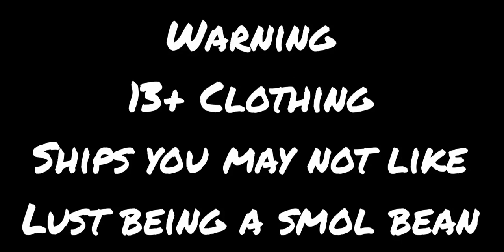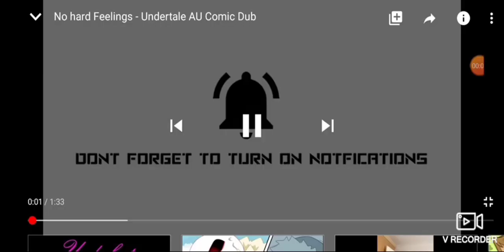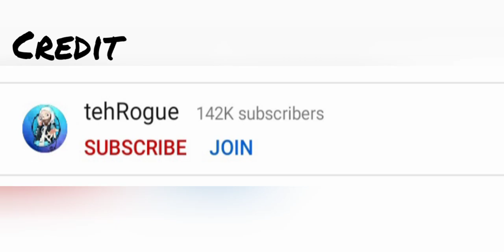Underlust reacts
Hate on it all you like, I love this AU